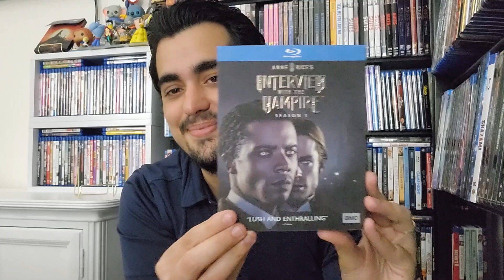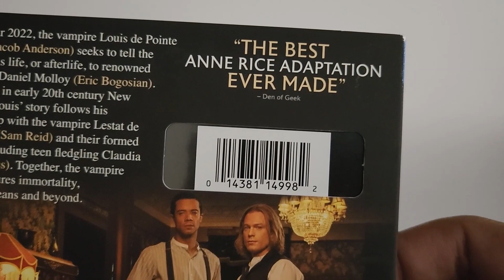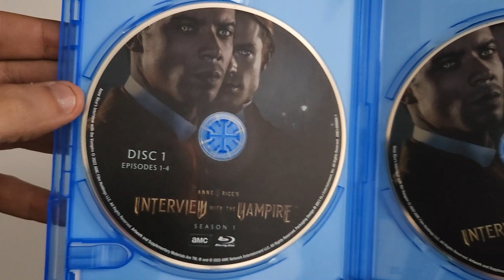Interview with the Vampire Season 1 on Blu Ray (Unboxing and Review)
Hey guys in this video I’m reviewing and unboxing the TV Show “Interview with the Vampire” on Blu Ray The Complete First Season. Anne Rice's Interview with the Vampire, or simply Interview with the Vampire, is an American gothic horror television series created by Rolin Jones for AMC, based on the 1976 novel of the same name by Anne Rice. The series follows the vampire Louis de Pointe du Lac (Jacob Anderson) who recounts his life with his maker Lestat de Lioncourt (Sam Reid) and teenage vampire Claudia (Bailey Bass and Delainey Hayles) to veteran journalist Daniel Molloy (Eric Bogosian), accompanied by ancient vampire Armand (Assad Zaman). The series embraces the homosexual elements of Rice's work, which are only insinuated in the 1994 film adaptation of the novel. It is the first television series in Rice's Immortal Universe. Interview with the Vampire received a series order in June 2021, after AMC Networks had purchased the rights to intellectual property encompassing 18 of Rice's novels, primarily The Vampire Chronicles, in 2020. The series was renewed for an eight-episode second season in September 2022, ahead of the premiere of its first season on October 2, 2022. The first season received critical acclaim, with praise going towards the writing, tone, costumes, soundtrack, production values, performances (particularly those of Anderson and Reid), and chemistry between the two actors.

You can get the show on amazon.com